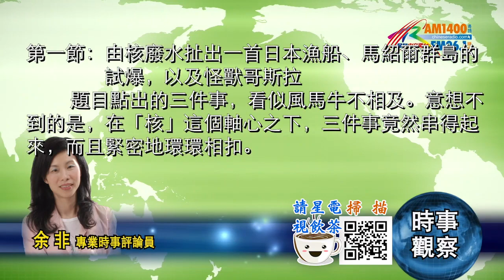04262021時事觀察 第1節 -- 余非：由核廢水扯出一艘日本漁船、馬紹爾群島的試爆，以及怪獸哥斯拉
余非　美國《星島中文電台》「時事觀察」節目。
第1節：由核廢水扯出一艘日本漁船、馬紹爾群島的試爆，以及怪獸哥斯拉
        聽眾朋友，最初真的沒想過日本核廢水事件可以談兩次，因為現成的材料和分析已不少，因此我在4月12日的做法，是拉開來談，從中帶出1923年日本關東大地震日人很「另類」且殘酷的減輕負擔方法──就是殺掉一些外來勞工、尤其中國勞工。上星期，霍詠強也就核廢水做了一集觀點和分析很獨特的節目；霍詠強帶出了很多疑問，可能令我們更接近真相。問得也對啊，何以只強調氚？是不是想分散注意力，讓廢水內更可怕的物質被忽略呢？很認同霍詠強的推測，排核廢水到大海是犯眾憎的做法，為何要這樣做呢？動機很可疑。
        由於可疑，對這個議題確是值得保持關注。本集節目也是用拉開的做法，環繞日本核危機，趁機跟大家分享更多有用的知識。本集環繞日本核危機談三件事：（1）美國馬紹爾群島的核爆，（2）日本第五福龍丸，以及（3）電影怪獸哥斯拉。大家可能沒想過，上述三件事竟然可以串得起來；可以的，都跟核危機及恐懼有關。而想及要將三件事串起來，受中國央視《世界周刊》「核水之患」啟發。以下直入正題。
         先講馬紹爾群島這一筆。
         聽眾朋友，我在2019年8月做過一集節目，叫《馬紹爾群島島民卑微的願望：I want our land back》（我只想討回家園）。當時香港處於黑暴期間，大眾的焦點很正常都集中關注黑暴，可能不太為意有這一集節目（附連結於末尾）。之所以有該集節目，是因為幾年前看了一組很震撼的英文紀錄片，並且做節目介紹了該輯紀錄片的內容。當時三藩市星島仍未將節目上載至Youtube賬戶，重溫起來不太方便，大概只有廣播電台的聽眾才聽得過。於是前年（2019年），我再做了一次，希望有Youtube重溫，讓更多人知道有馬紹爾群島試爆這件事。
       詳情大家可以回看節目，整件事是難以想像地荒謬。簡言之，是1950年代美國在馬紹爾群島做核爆試驗，荒謬之處是那些是有人居住的島嶼，不是無人荒島。當地人完全不知道有核試，即是明擺著會有當地人受核爆的輻射影響。更荒謬的是，當地居民受巨型爆炸的磨菰雲影響後，不少人即時受傷，但絕大部份是日後都得了怪病。美國派醫療團隊為當地人提供治療，又把部份被選中的人帶去美國做體檢；誰知，原來配給他們的「藥」只是止痛藥。美國官方故意在沒有治療之下，長期觀察輻射對活人體內所造成的持續影響。
        聽眾朋友，整件事在態度和心態上令我想起日軍的戰爭罪行之一，活體解剖。如果要問兩者的分別，分別只是，日軍在手術台上將一個人活生生地折磨個多小時，一切是見血的麻木不仁；而美國的做法，是袖手冷觀眾多活生生的人被輻射傷害，用十多年時間去「觀察」他們如何受病痛折磨，甚至災延下一代，一切是不見血的麻木不仁。見血和不見血沒分別之處，是同樣是魔鬼才做得出來的行為。日本和美國，要的是人體數據。在這一方面，日美也好、美日也好，早便同盟了。
       有時，我很樂意多講現實的殘酷。當代華人沒經歷戰爭和殘酷的剝削，於是對世界的認知，可能從而欠缺深度和層次。再次感謝大家收聽我這類節目。一日還做時評，一日也不想將真實世界和政治庸俗淺化。一如我視頻所述，要跟反智逆行（連結附文末）。
         以下談第二件事，日本第五福龍丸。這艘漁船不幸地遇上了馬紹爾群島的核爆試驗。
       1950至1960年代的十年間，美國在馬紹爾群島進行了幾十次原子彈、氫彈爆炸實驗。當中1954年3月1日那一次，美國在比堅尼環礁引爆了一顆規模達1500萬噸的氫彈。當時在附近海域，一艘打漁的日本遠洋漁船「第五福龍丸」剛好路過，直接承受了那些放射性塵埃。
        當天漁船做的紀錄說：「天亮之前，天空被照得很亮，不久有煙柱升起。兩個小時後，我們發現船上散落了大量爆炸後落下的灰。」船上有23名船員。他們回航日本後，有關部門化驗船上的灰塵，發現輻射量超大；再配合訊息，日本事後心知肚明──知道美國已在研製新型氫彈。美國秘密研製核武器這事實，日本政府從第五福龍丸身上赫然證實。可是，作為二戰戰敗國，而且美國的軍事接管才剛結束，也剛簽署了《舊金山和約》和日美安保條約（此條約於1960年有新版）……。剛恢復國家地位的日本，就算看穿了美國的圖謀，也不敢哼半句聲吧。
        日本對外不敢多說，但日本國內知道第五福龍丸受到了核污染。最糟糕的是船上捕撈的魚獲已散貨，來不及攔下來。當時，曾一度令日本人視自己的海產為毒藥，對全日本漁業打擊相當大。對照之下，大家便明白今日為何日本全國漁業協會的反對是最鮮明的。
       在此加一句，從前讀馬紹爾群島的核試驗，因為被美國的麻木不仁震撼，一直只聚焦在拿活人收集人體數據這一點。讀了第五福龍丸和日本政府的不敢哼聲，才意識到馬紹爾群島這件事的意義，是反映納粹德國的魔鬼武器核彈，被高尚而民主美國視為「珍品」，也想擁有。
       第五福龍丸上年紀最大、負責無線電通訊的久保山愛吉在受核輻射半年後死亡。而當時船上年青的、只有20歲的海員大石又七，即時出現掉髮及出水泡等等的症狀，治療了一年多才出院。他在今年（2021年）3月初87歲去世，算高壽；可是，他的健康長期受輻射後遺症影響。大石又七一生反核，既著書也四出演講。至於日本社會，經歷廣島原子彈、第五福龍丸事件後，民間反核意識高漲。第五福龍丸的船體，目前仍然保存在東京都「第五福龍丸展示館」內。
        本集最後要講的第三件事，是年少時看過的日本怪獸電影《哥斯拉》。從前看的時候只當《哥斯拉》是超人怪獸片，現在才知道，原來跟日本人對核危機的恐懼有關。
       《哥斯拉》系列由日本東寶株式會社製作，是日本影史上歷史最悠久的怪獸片。當然，大型怪獸這構思受1933年美國片King Kong金剛啟發。後來（1962年）還拍過《金剛對哥斯拉》。
       回頭說1954年那隻哥斯拉，他本來是在深海生活的生物，因生活的海域受輻射污染，令牠變異為大怪獸。哥斯拉電影出現前後，正正是日本反核和核危機感很強的年代。
       哥斯拉最受吃核能，必杀技是「原子吐息」。本質上，哥斯拉是核污染的受害者。這構思本身是反核的。而怪獸哥斯拉巨大的破壞力，是將對核災難的恐懼具象化，也可以說是日本集體情緒的反映及發洩。
       節目結束前提一句。第二節和第一節是相關的，邀請你收聽第二節。第二節和大家介紹日本幾部反戰電影。不介紹，大家未必為意日本有過這種電影。
08122019時事觀察第2節：余非 -- 馬紹爾群島島民卑微的願望：I want our land back　　Aug 13, 2019

【走訪沉默大多數】第一集 余非 ‧ 逆行者作家
Mar 7, 2018 Apr 12, 2021

（視頻）世界周刊丨核废水之忧